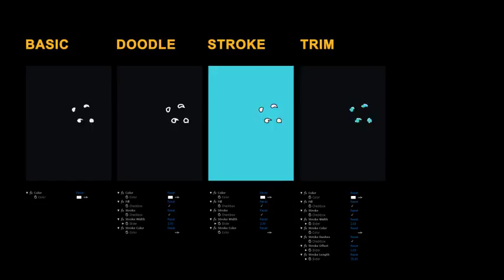Liquid Elements 2 Drops 21-30